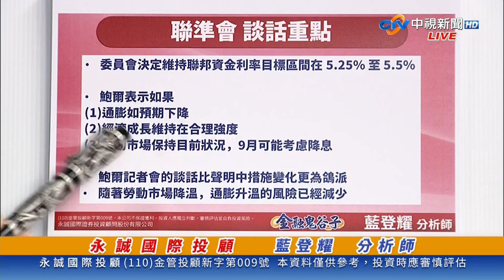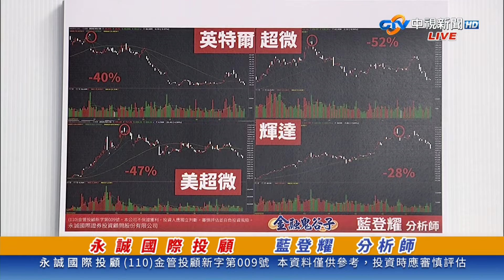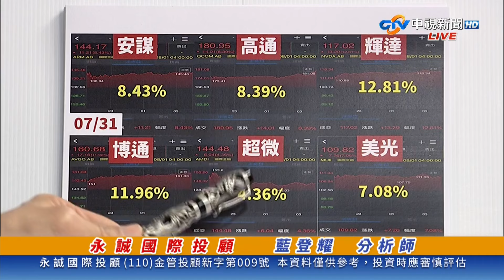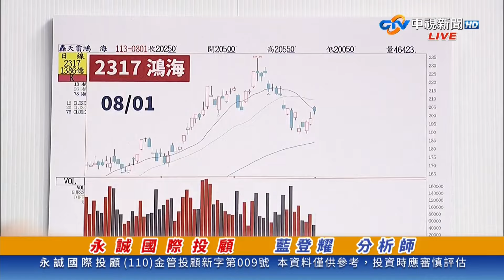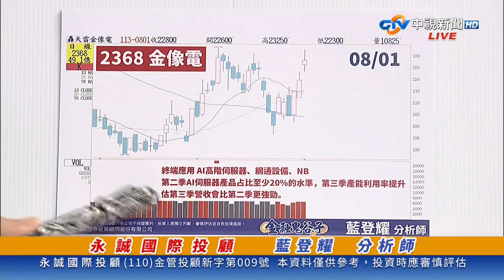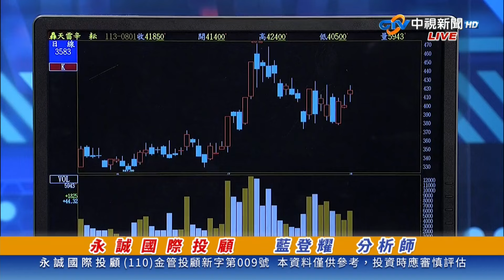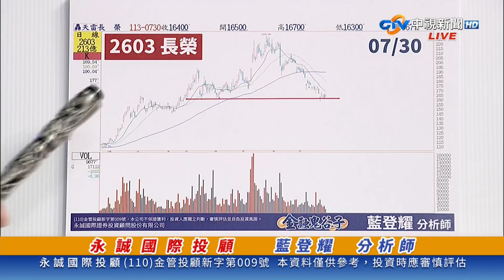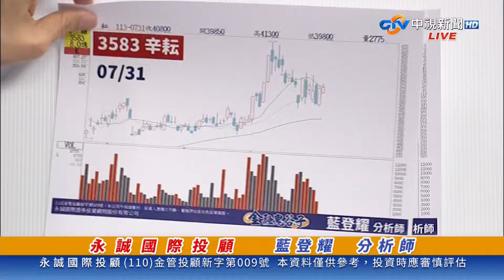中視【金融鬼谷子】20240801 藍登耀：果然大漲！接下來，如何判斷強攻之姿到來？搶錢秘笈 再度見證奇蹟 大家加油，未來會更好